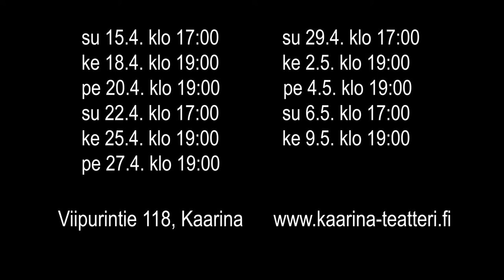Teetä vaikka väkisin (traileri)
Aidon ranskalaisen bulevardikomedian harjoitukset ovat kiireisimmässä vaiheessaan, ensi-iltaan on enää kaksi päivää. Mutta kun miespääosan esittäjä on ensi kertaa näyttämöllä, muut näyttelijät tappelevat valokeilasta, puvustaja ei ymmärrä ohjeita, ja ohjaaja karttaa konflikteja, on kaaos valmis. Ja vaikka ensi-iltaan päästäisiinkin, ei se takaa että tilanne siitä parantuisi, varsinkin jos näyttelijää joudutaan vaihtamaan viime hetkessä...

Palkittu ranskalaiskomedia on huikeiden koomisten tilanteiden ja nasevan sanailun ilotulitusta. Kaikki mikä voi mennä vikaan, myös menee, juuri pahimmalla hetkellä. Mutta katsomossa revetään varmasti riemusta.

Käsikirjoitus Danielle Navarro ja Patrick Haudecoeur, ohjaus Pauliina Salonius, skenografia Amita Kilumanga, valosuunnittelu Raimo Laurila, äänisuunnittelu Jouni Oksala sekä maskeeraus ja kampaukset Katariina Kannisto. Julisteen on tehnyt Henna Salminen.

Rooleissa Elena Blomqvist, Vili Hokkanen, Kari Kaarne, Hannu Pajunen, Kari Rantanen, Erica Selin, Jussi Tanhuanpää ja Salla Vahtera.

Näytelmän esitysoikeuksia valvoo Näytelmäkulma - Nordic Drama Corner Oy.

Ensi-ilta la 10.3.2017 klo 17.00. Viimeinen esitys ke 9.5. klo 19.00. Muut esitykset keskiviikkoisin ja perjantaisin klo 19.00 sekä sunnuntaisin klo 17.00.

Liput 20 € / kpl. Ryhmille alennuksia.

Videotraileri: Joel Koskinen